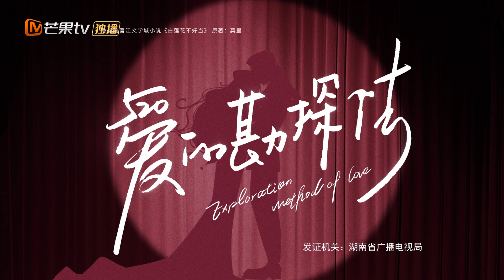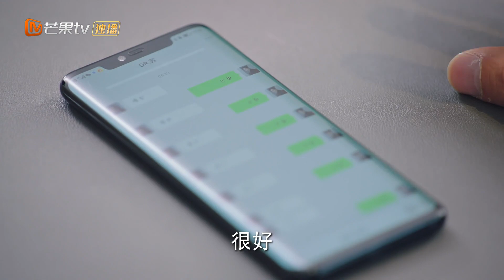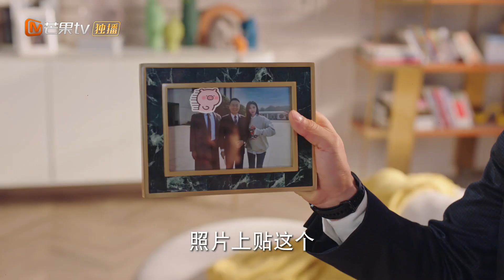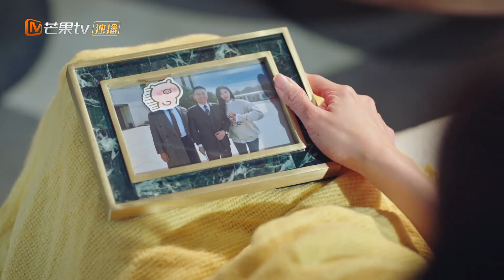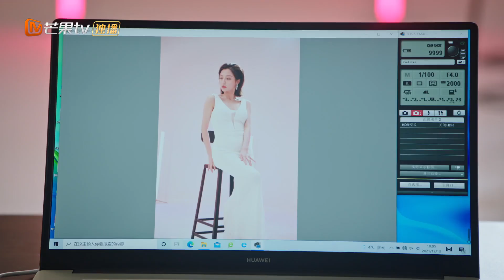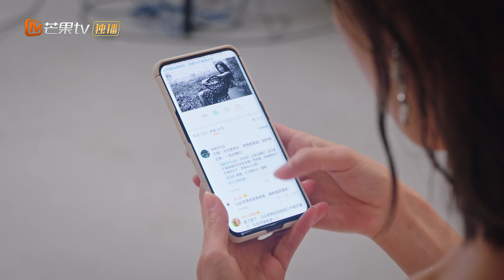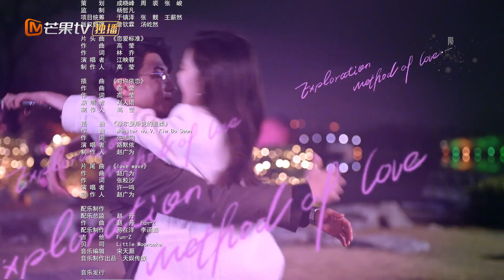【ซับไทย】วิธีสำรวจความรัก｜ตอนที่ 07｜ Exploration Method of Love | MangoTV Thailand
วิธีสำรวจความรัก Exploration Method of Love 🔨💑สำรวจความรักของน้ำอัดลมแสนหวานกับแฮมเมอร์และภรรยาของเขา! 🍑

❤เรื่องย่อ❤:
ซู จิชิ แพทย์หญิงผู้เดินทางมายังโลกด้วยค้อนธรณี ต้องแสร้งทำเป็นศิลปินหญิงเมื่อเธอ "ทำงานให้พี่สาว" โดยบังเอิญ นอกเหนือจาก "Yaomozi" ที่ไม่มีที่สิ้นสุดในอาชีพการงานของเธอแล้ว สิ่งที่รบกวนจิตใจเธอมากที่สุดคือการปฏิบัติตาม "สัญญาคู่" กับ "Party A" - Mu Xiulun ประธาน EXP Mining Group ในอีกด้านหนึ่ง มู่ซิ่วหลุน ซึ่งแต่เดิมเป็นเพียงการตอบสนองต่อการแต่งงานที่แม่ของเขาเร่งเร้า เริ่มมีความประทับใจที่ดีต่อหญิงสาวที่เป็นอิสระและห้าวคนนี้ แต่ในเวลานี้ มู่ซิ่วหลุนได้ค้นพบความลับของตัวตนของซูจิชิ และสิ่งนี้ก็ก้ำกึ่ง การแข่งขันเริ่มต้นขึ้นโดยคำโกหก เรื่องราวความรักจะลงเอยอย่างไร?

ผู้กำกับ: ชิว หยู
นักแสดง: Gao Hanyu, Song Yanfei, Cheng Lei, Lin Zilu, Zang Yiren, Shi Jieru